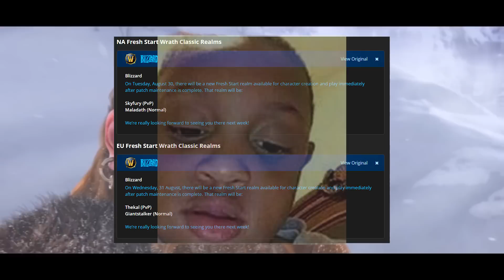A QUÉ SERVER Y QUÉ FACCIÓN NOS VAMOS? WRATH OF THE LITCH KING CLASSIC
A DONDE VAMOS? EL SERVIDOR DONDE SE DESATARÁ LA BATALLA MÁS GRANDE DE LA HISTORIA DE ESTA COMUNIDAD!

UNITE al Canal es más BARATO que un AGUA SIN GAS MAN WTF!: